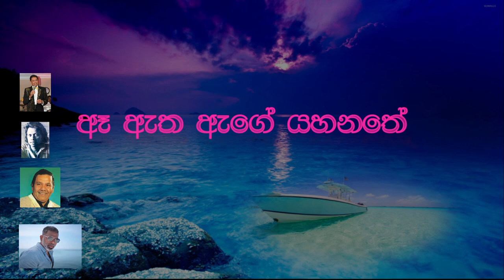Nilwan Muhudu Thire Lyrics - නිල්වන් මුහුදු තීරේ ගී පද වැල්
Title | Nilwan Muhudu Thire

නිල්වන් මුහුදු තීරේ
ගල් මල් පිපුණ යායේ
මා තනිවෙලා නැව් තලේ
ඈ ඇත ඇගේ යහනතේ

මා එතර ආ දා ඈ නැවට ආවා
ඒ මොහොත සිහිවේ අද වගේ
මා හා තුරුළු වී ලා දෑසේ කඳුළු බීලා
රහසේ සුසුම් ලෑ හඬ ඇසේ

රෑ සොඳුරු මොහොතේ මා මිදුණු යාමේ
ඈ දෙතොල මාගේ දෙකොපුලේ
ගෑ ඒ සුවඳ වීදේ මූණේ තව ම මාගේ
නෑ මා පිසින්නෑ…

මෙම ගීත සහ ඒවායේ පද රචනා, තනු නිර්මාණයන් සඳහා හිමිකාරිත්වය හා  අයිතිවාසිකම මුල් කලාකරැවන් සතුවේ. මෙම නිර්මාණය කළේ මුල් කලාකරුවන්ට උපහාරයක් ලෙසත් මෙම ගීතවලට අප බෙහෙවින් ආදරය කරන නිසාවෙනි.